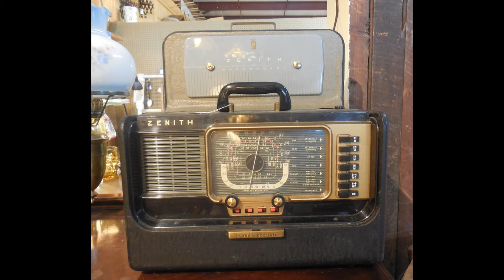07 - Having Conversations With People [7155.0kHz LSB]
11/25/2018
Captured With WebSDR